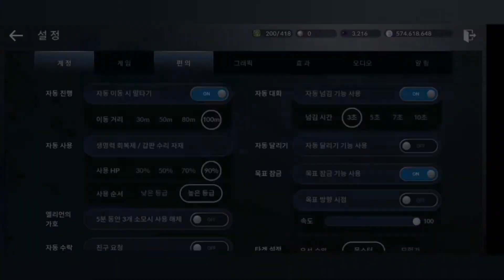Наконец-то по сюжетке дошёл до корабля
Black desert mobile Корея совсем другая игра по сравнению с глобал. Долгое и нудное видео. Микро нет извините. Но я в шоке. По сути этот данж как пустыня. Только на корабле. В игре ещё одна игра